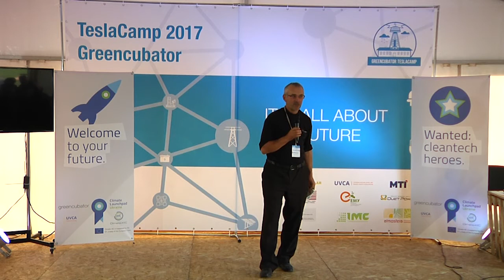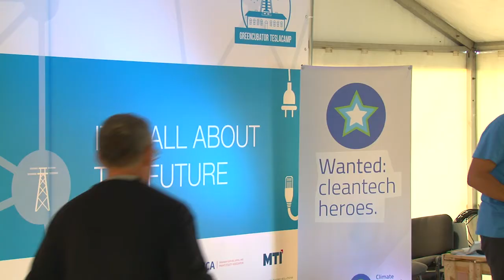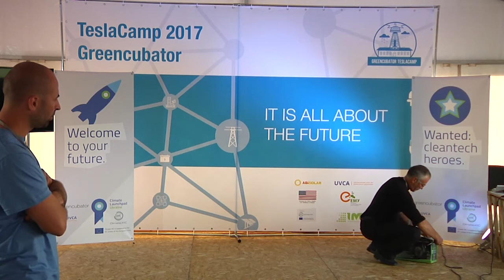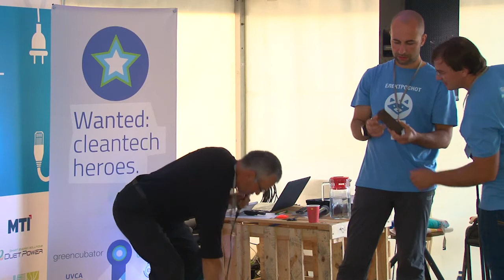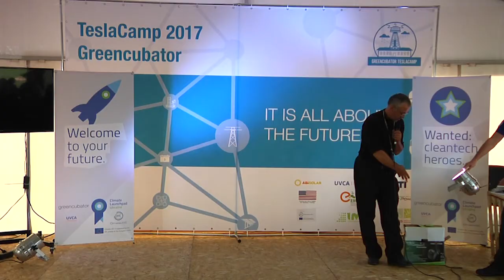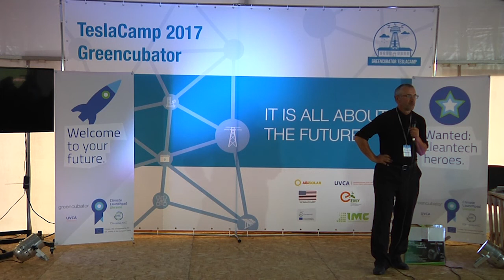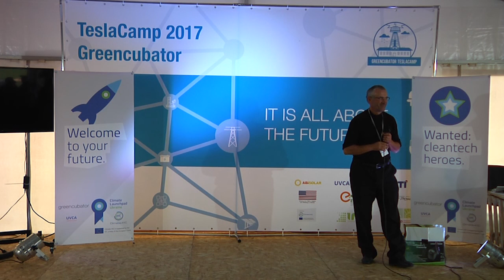Олександр Яковишин | Як з ягідного кооперативу ми стали ягідно енергетичним